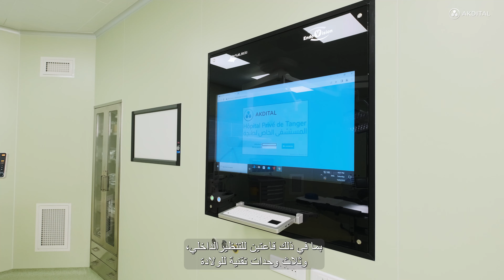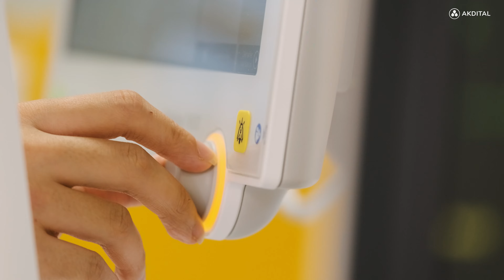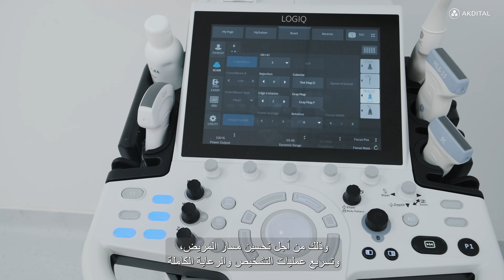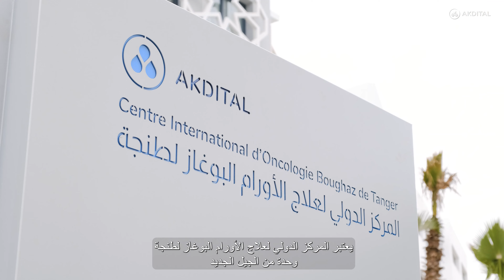المستشفى الخاص طنجة والمركز الدولي لعلاج الأورام البوغاز لطنجة - مجموعة اكديطال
تواصل مجموعة أكديطال توسعها وتشيد المستشفى الخاص بطنجة، واحدا من أكبر المؤسسات الصحية الخاصة بالمغرب بقدرة آستيعابية تصل إلى 270 سرير

المستشفى الخاص بطنجة مؤسسة صحية متعددة التخصصات تغطي مجموعة واسعة من التخصصات الطبية والجراحية، ومزودة بتجهيزات عالية المستوى تنتمي للجيل الأخير للآليات الطبية من أجل معالجة كافة أنواع الأمراض

وهو مجهز بمنصة تقنية تضم التجهيزات الطبية الضرورية لتوفير الرعاية الطبية الشاملة لكل مريض: كل مصالح التصوير الطبي والتحاليل البيولوجية، مركز للطب الرياضي وإعادة التأهيل… كل ذلك واكثر، في نفس المكان

وتم إدماج المركز الدولي لعلاج الأورام البوغاز لطنجة داخل المستشفى الخاص لطنجة، وهو متخصص في التكفل بتشخيص وعلاج أمراض السرطان